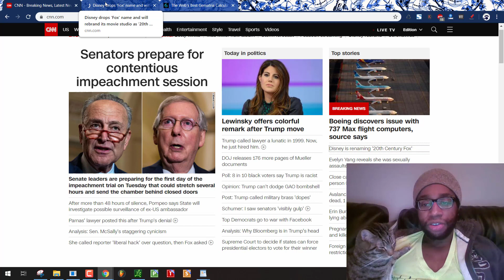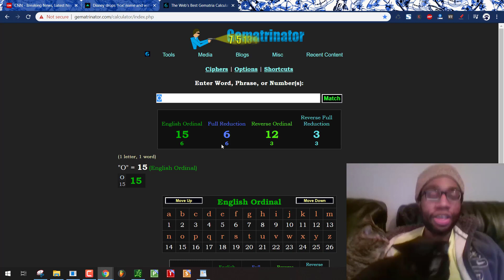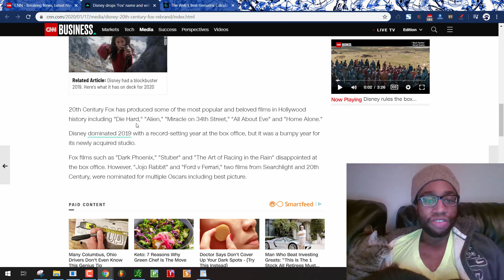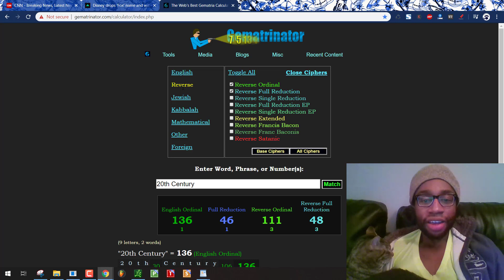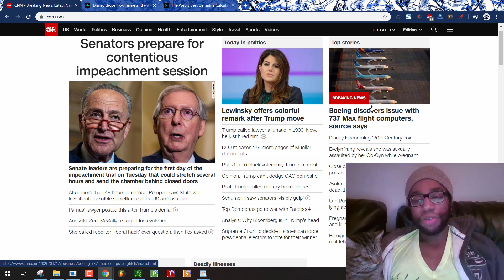Disney Buys 20th Century Fox for $71 Billion in 2020 for an Occult Time Ritual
Disney is run by the Freemasons. So is Fox. Learn how in this video.

gematria.codes